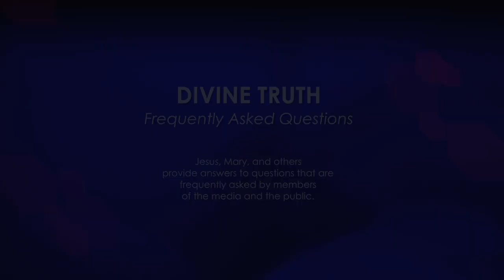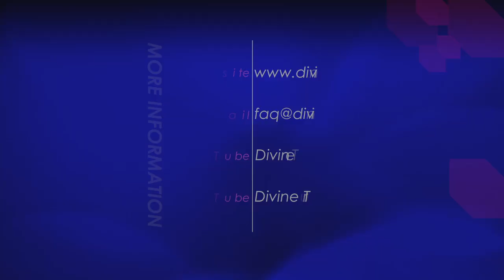Do you call your home the "headquarters"?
21. Do you call your home the "headquarters"?

20121113 Cults S01Q21

Wikipedia says; "In the mass media, and among average citizens, "cult" gained an increasingly negative connotation, becoming associated with things like kidnapping, brainwashing, psychological abuse, sexual abuse and other criminal activity, and mass suicide. While most of these negative qualities usually have real documented precedents in the activities of a very small minority of new religious groups, mass culture often extends them to any religious group viewed as culturally deviant, however peaceful or law abiding it may be.